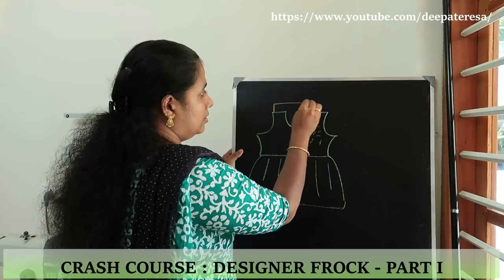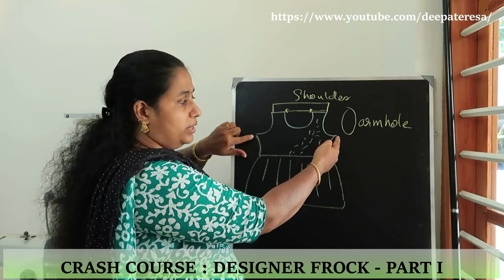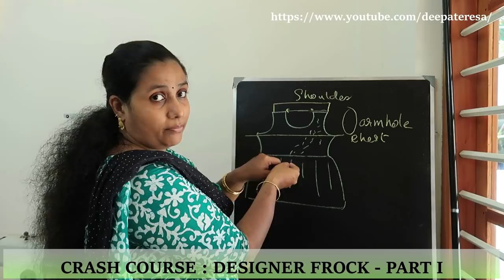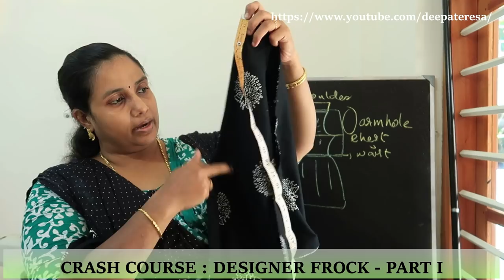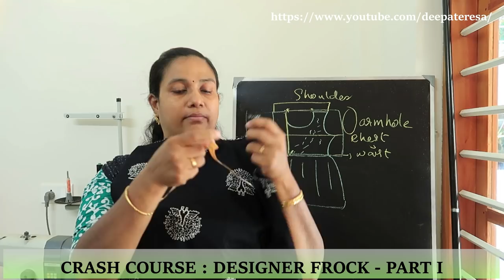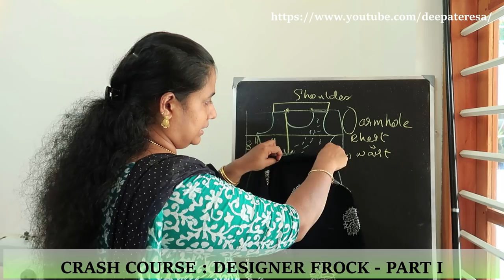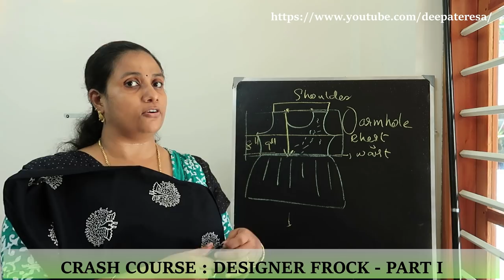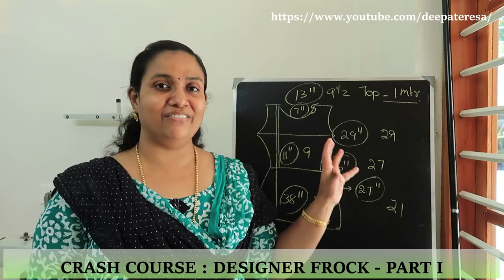Crash Course for Stitching | Designer frock for Kids | Stitching Course Part 01| Deepa John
Here comes a stitching crash course series in Malayalam. In this crash course part 01, we will check out the basic stuffs to start the stitching a  frock. will work on what all measurements needed for the frock. will check out how to calculate the fabric needed, depending on the measurements and also I'm showing you the material I purchased, with price and quantity. Hope this will be a help for those who are new to stitching and are looking for information to start on their own...

Video links mentioned in the video

How to take body measurements of a toddler with Annie | Learn Stitching from Home | Video 30

Hey, myself Deepa John. I'm from Trivandrum, Kerala, India and in my channel you can expect
1. DIY, Crafts & Sewing Projects
2. Self Improvement & Business Talks  &
3. Personal Vlogs, Events & Travel.

About me
Hey, myself Deepa John. I'm from Trivandrum, Kerala, India. I was in IT Industry for around 12yrs.  Now staying at home with my two kids Anna (10yrs) & Annie (3yrs). My husband, Biju Thomas is a Software professional, working in Ernst and Young, Kinfra, Trivandrum. I am running an online kids boutique from my home.

Please note,  youtube is not my full-time job. I have a family to look after and a small business to deal with; so will reply only to genuine & serious queries,  as time permits.